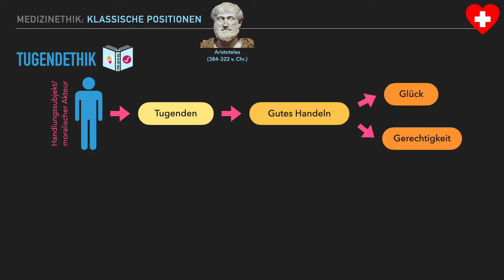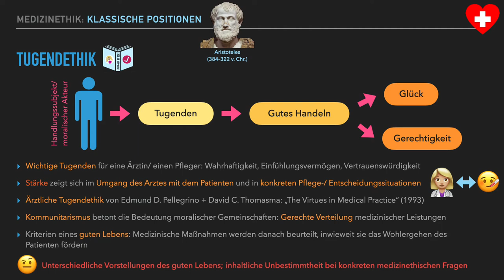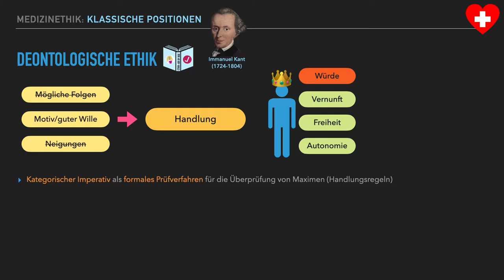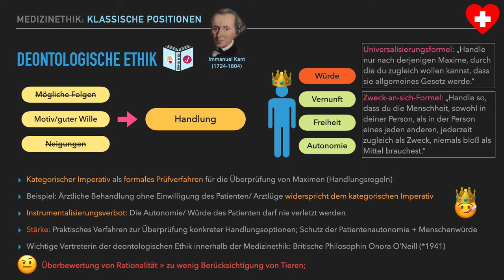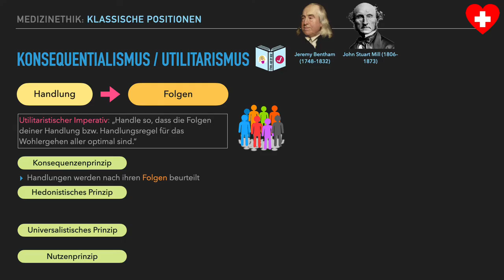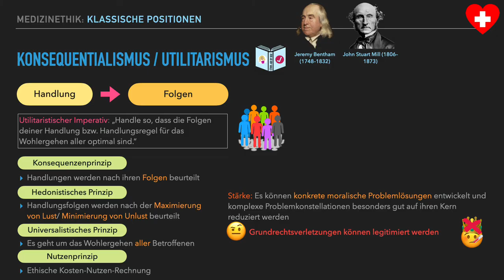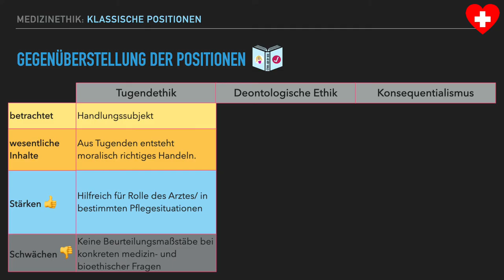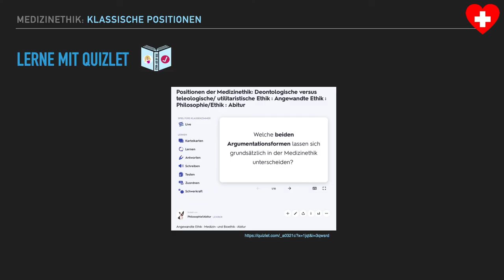Klassische Positionen der Medizinethik (Tugendethik, deontologische Ethik, Konsequentialismus)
Die Medizinethik ist eine normative Ethik, also eine Ethik, die ein bestimmtes Handeln vorschreibt. Innerhalb der normativen Ethik gibt es die Tugendethik, die deontologische Ethik und den Konsequentialismus bzw. Utilitarismus.

Was diese 3 klassischen ethischen Positionen in Bezug auf die Medizin- und Bioethik zu sagen haben, erfährst du in diesem Clip.

Mit dem Quizlet-Lernset „Positionen der Medizinethik: Deontologische versus teleologische/ utilitaristische Ethik“ kannst du im Anschluss dein Wissen überprüfen:

0:00 Überblick
0:46 Tugendethik (Aristoteles)
3:45 Deontologische Ethik (Kant)
8:59 Konsequentialismus/ Utilitarismus
14:19 Gegenüberstellung der Positionen

QUELLEN 📚

⭐️Biller-Andorno, Nikola; Monteverde, Settimio; Krones, Tanja; Eichinger, Tobias (Herausgeber). 2021. Medizinethik (Grundlagentexte zur Angewandten Ethik). Springer. Heidelberg.

Breuer, Ingeborg. 2015. Demenz: Die Krankheit als ethische Herausforderung.

O'Neill, Onora. 1985. A Simplified Account of Kant's Ethics. Auszug aus J.E.
White (ed.), Contemporary Moral Problems. St. Paul, MN: West Publishing Co.

Jütte, Robert. 2018. Arzt und Ethos: Aufklärung und „informed consent“.

Rehbock, Theda. 2009. Würde: Argumentationslinien in der Bioethik.

⭐️Schöne-Seifert, Bettina. 2007. Grundlagen der Medizinethik. Alfred Kröner Verlag. Stuttgart.

⭐️Wiesing, Urban (Herausgeber). 2020. Ethik in der Medizin: Ein Studienbuch. Reclams Universal-Bibliothek. Reclam. Stuttgart.